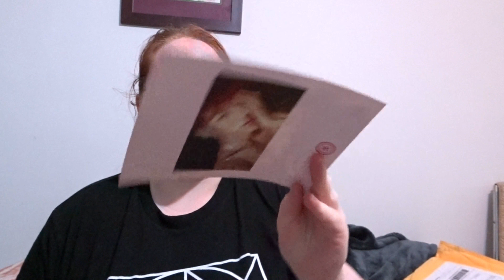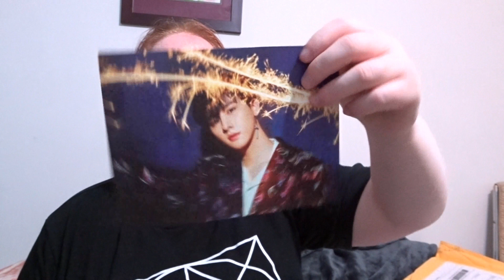Unboxing My Personalized Monsta X Beautiful Album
MINHYUK WROTE MY NAME. I AM JUST. AAAHHH. ToT

This is my most prized possession now~~~

Song: Beautiful (Acoustic) - Monsta X